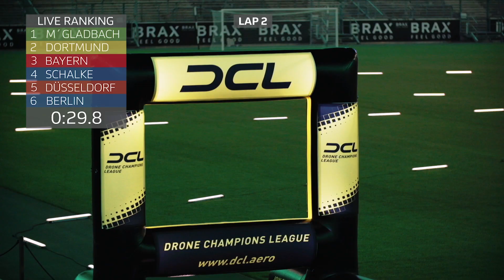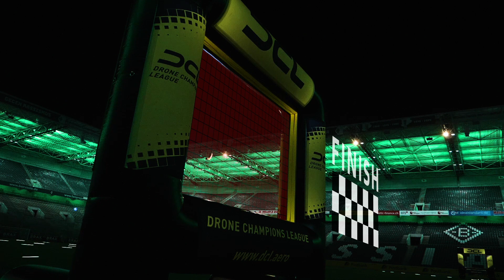BunDucksLiga 2018 - The Final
Only one duck can take home the prize!

For reigning champion Franz, defending his crown is all that matters - but that might be easier said than done. Five other highly motivated candidates will do everything they can to get their hands on the trophy. Only three laps separate the ducks from victory. Ahead of the grand final, there is only one question left: Who will be the Bunducksliga Champion 2018? What do you think?